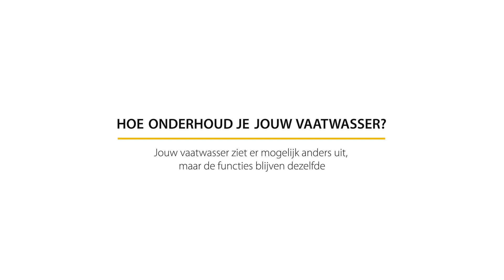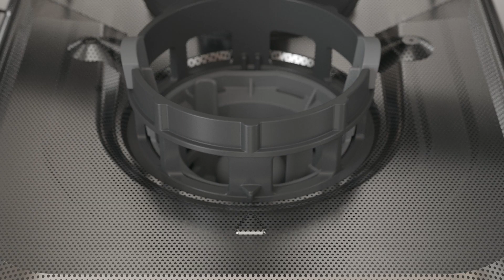Whirlpool MaxiSpace - Hoe onderhoud je jouw vaatwasser?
Tips om jouw vaatwasser goed te onderhouden.

De nieuwe MaxiSpace vaatwasser van Whirlpool brengt rust in huis een stuk dichterbij dankzij flink wat extra ruimte voor de vaat. De grensverleggende MaxiSpace-kuip heeft een ruimtebesparend ontwerp door compactere onderdelen in de aandrijving. Hierdoor ontstaat 10% extra ruimte voor de vaat. In het onderste rek is plaats voor extra grote borden tot 32 cm.

Sommige MaxiSpace vaatwassers zijn voorzien van het unieke SpaceClean rek. In dit derde rek met schuifmodules passen naast bestek zelfs grote kommen, mokken en hoge glazen. De SpaceClean zone is voorzien van geïntegreerde waterstralen zodat elke hoek wordt bereikt.